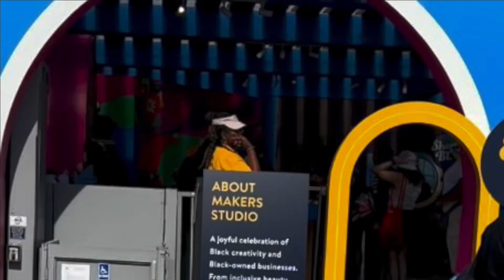Our Footage of Something In The Water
This is a Cultural Festival celebrating the arts in Hip-Hop and Indie Music that’s put together by Pharrell Williams!

It takes place at the Virginia Beach Oceanfront at the end of April!

Here is our footage of this event!

So, be sure to watch and hit the notification button to be notified of our next video!